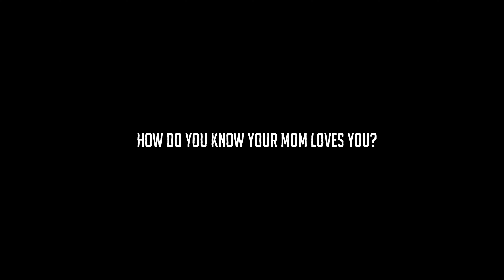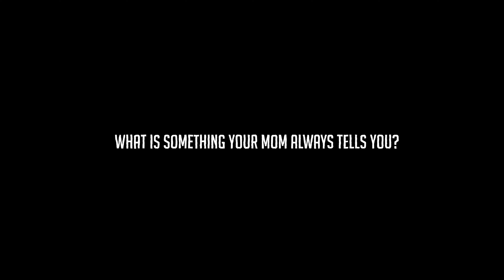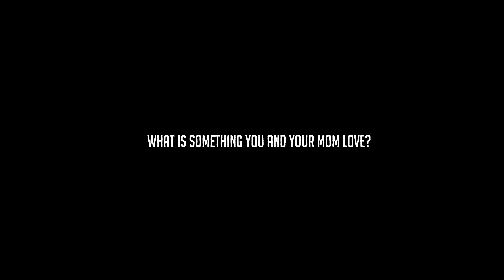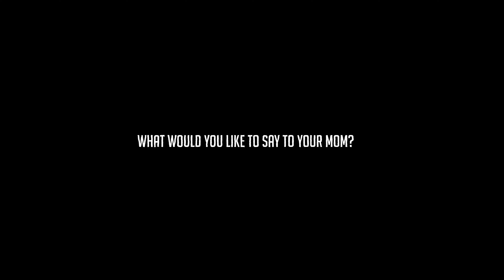How Do You Know Your Mom Loves You?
Happy Mothers Day to all the moms out there you are so appreciated and loved!